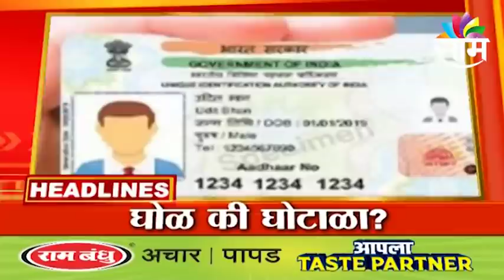HEADLINES : दुपारच्या हेडलाईन्स | 5th January 2022 | SAAM TV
HEADLINES: Afternoon Headlines | 5th January 2022 | SAAM TV |